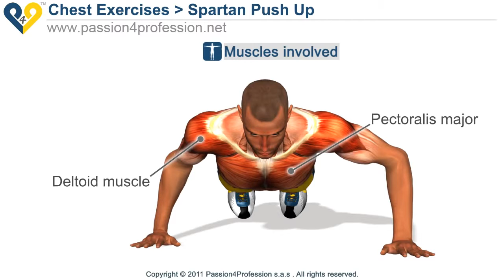fitness training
exercise bikes, fitness training, personal training, exercise plan, exercise equipment, fitness, training